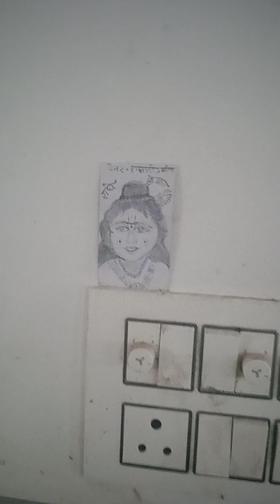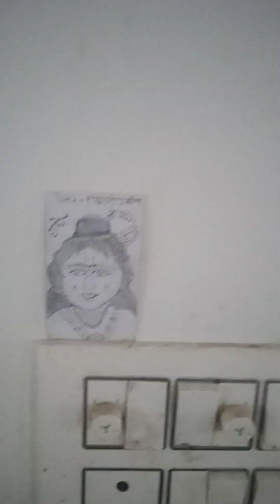Desi khana Ghar jesa sahi dalmakhni